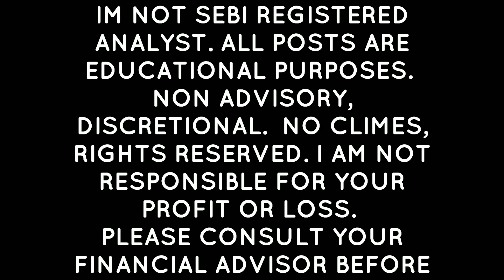today breakout stocks 24.08.2021 || last 52 week breakout stocks.